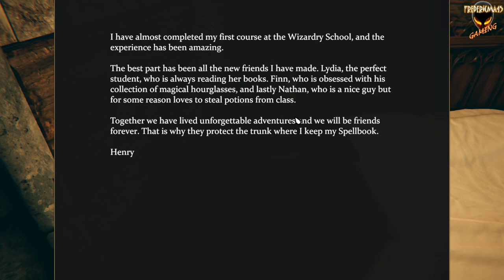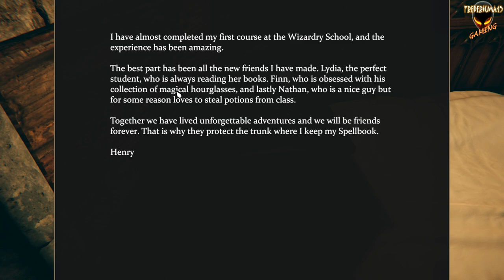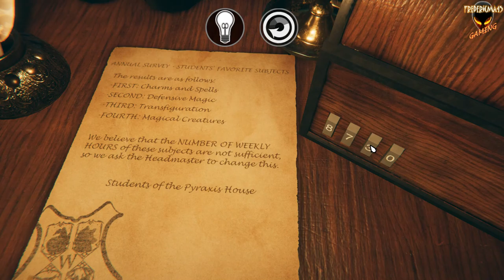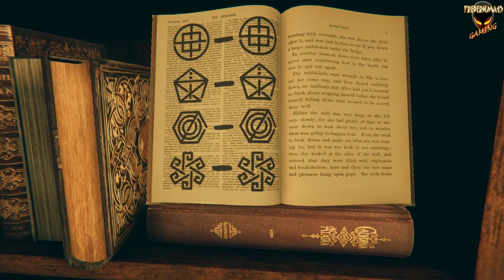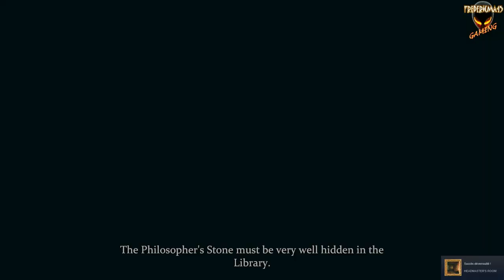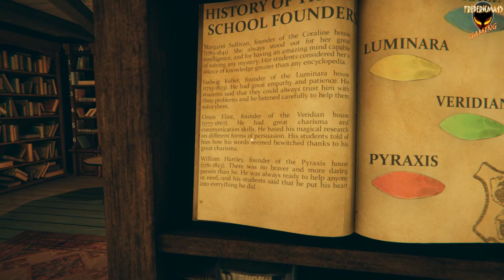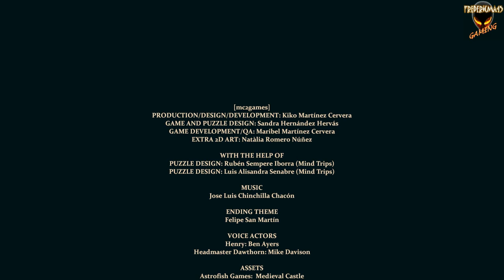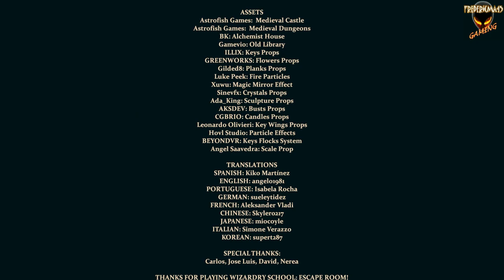Mystic Academy Escape Room FULL GAME Walkthrough / All Achievements (Wizardry School Escape Room)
TITLE: Mystic Academy: Escape Room (Wizardry School: Escape Room)
GENRE: Action, Adventure, Casual, Indie, Simulation, Sports
DEVELOPER: mc2games
PUBLISHER: mc2games
FRANCHISE: mc2games Escape Rooms
RELEASE DATE: 14 Jun, 2023
The School Headmaster needs your help to recover the Philosopher's Stone. In this escape room you will have to explore your wizardry school, solve puzzles, learn new spells and put your magical skills to the test. Will you save the school?

Devs have updated the game on 01/03/2024 and changed the name of the game from Wizardry School Escape Room to Mystic Academy Escape Room : "We've made some changes to the game plot, setting, characters and puzzles but the core of the puzzles and escape room spirit continues to be the same."

0:00 Common Room
12:30 Achievement Common Room: Escape from the Common Room
12:35 Headmaster's Room
23:34 Achievement Headmaster's Room: Escape from the Headmaster's Room
23:38 Library
42:37 Achievement Library: Escape from the Library
42:42 Potions Class
57:21 Achievement Potions Class: Escape from the Potions Class
57:27 Dungeon
1:15:16 Achievement Dungeon: Escape from the Dungeon